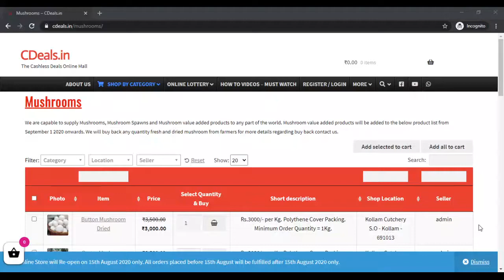milky mushroom buy purchase sales buyer buyback cultivation farming spawn seed bulk purchase sales